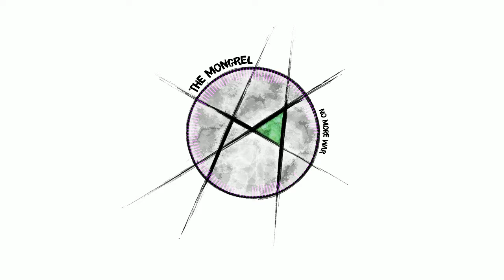The Mongrel (Mixed Breed) - No More War [DnB]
Thank you for listening! This is my first official album, which I have been making over 6 months with hundreds of hours put into it. I hope you enjoy the House, Drum & Bass and Reggae tunes. Spread the word friends.